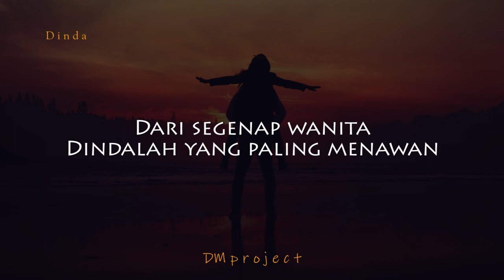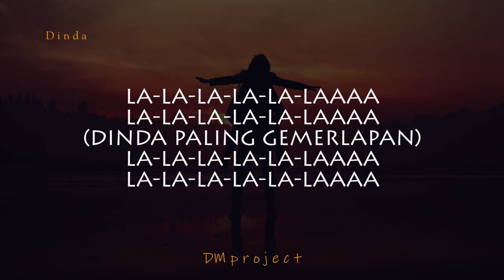Lagu Viral Tiktok Dinda Jangan Marah-Marah Takut Nanti Lekas Tua - MASDO (Lirik)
Dinda - Masdo (Lyrics)

Kira-kira lagu apa lagi nih yang akan dibuat lirik videonya?

Lirik

Apa kabar Dinda?
Lama tak jumpa
Rasanya hampir dua purnama
Rindu di dada tak siapa yang tahu

Dinda jauh di sana, jauh di mata
Namun di hati sentiasa ada
Menemani dikala gundah gulana

Dinda kanda pergi hanya seketika cuma
Inikan semua demi masa depan kita

Dinda jangan marah-marah (Dinda jangan marah)
Takut nanti lekas tua (nanti lekas tua)
Kanda setia orangnya
Takkan pernah mendua

Dari jutaan bintang (dari jutaan bintang)
Dinda paling gemerlapan (Dinda paling gemerlapan)
Dari segenap wanita
Dindalah yang paling menawan

Kanda setia orangnya
Takkan pernah mendua

Dinda jangan marah
Takut nanti lekas tua
Dari jutaan bintang
Dinda paling gemerlapan